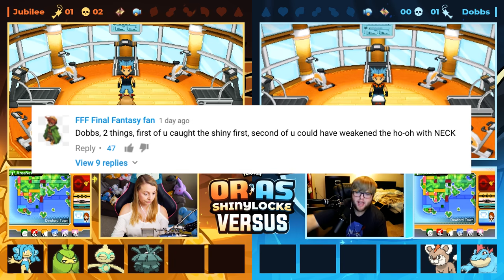I'M FRICKIN' LOST | Pokemon ORAS Shinylocke Versus EP05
Welcome to the fifth episode of our Pokemon Shinylocke Versus! In this episode Dobbs and Jubilee continue their Versus within the rules of a Shinylocke! This time, stuff goes down. Who will win?!